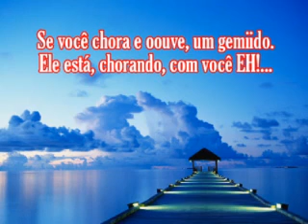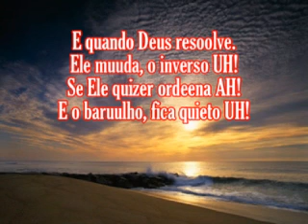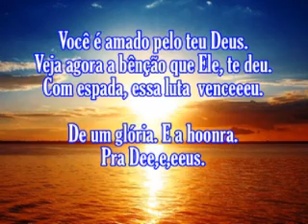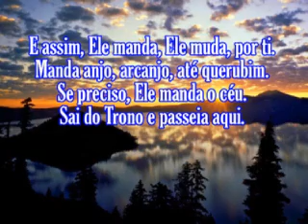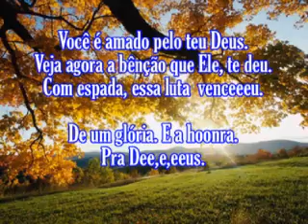Clebiane Honra pra Deus VOZ Com letras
Apocalipse 7:12  dizendo: Amém! Louvor, e glória, e sabedoria, e ações de graças, e honra, e poder, e força ao nosso Deus, para todo o sempre. Amém!